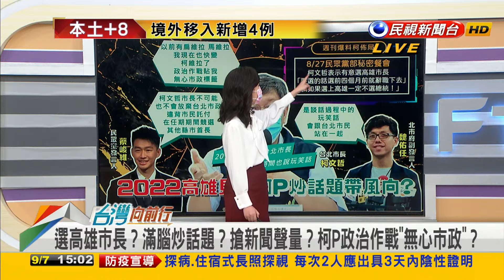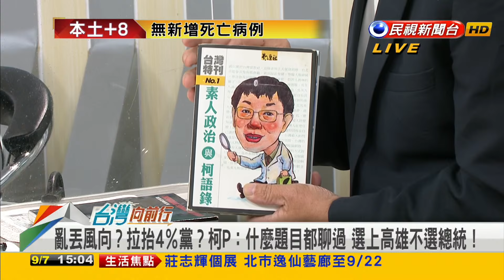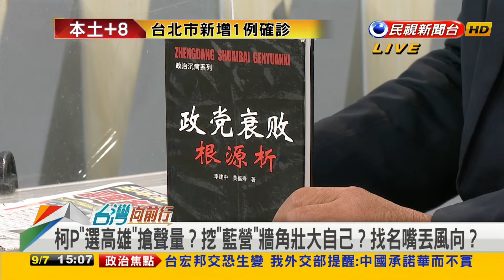2021.09.07【台灣向前行 Part4】柯文哲要選高雄市長？炒話題？練瘋話？已無心市政？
柯P想要"南征"高雄選巿長？民眾黨急否認！
選高雄市長?滿腦炒話題搶新聞聲量?柯P政治作戰"無心市政"？

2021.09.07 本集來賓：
桃園敏盛醫院院長
民進黨立法委員
民進黨立法委員